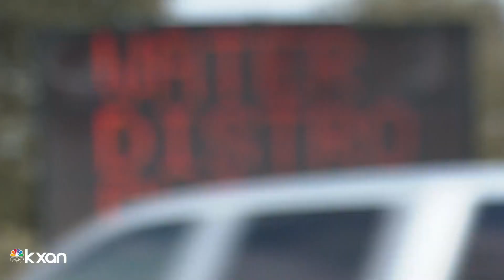WATER: Places you can get free water around Austin, surrounding areas